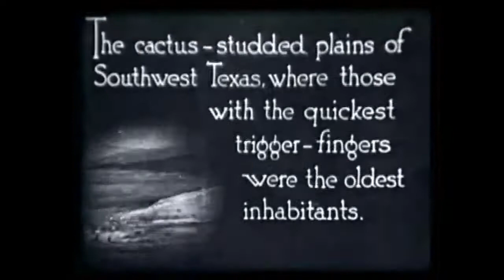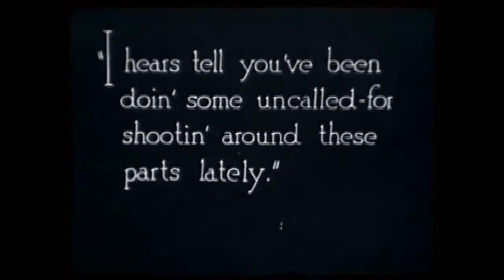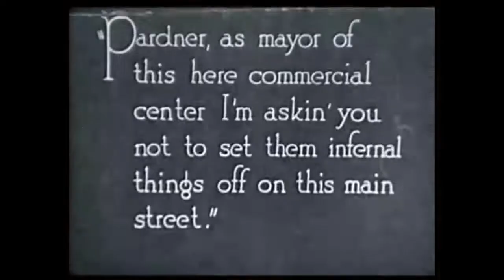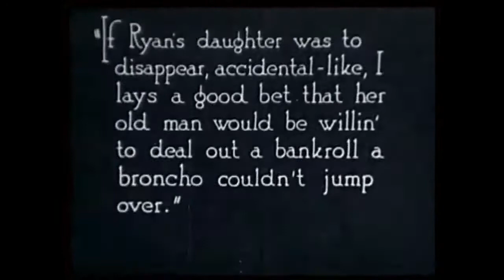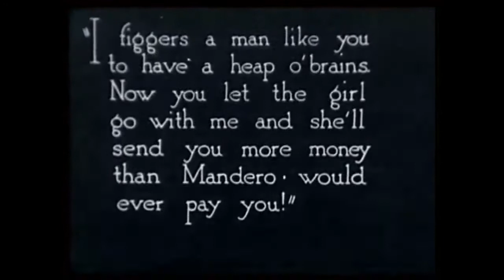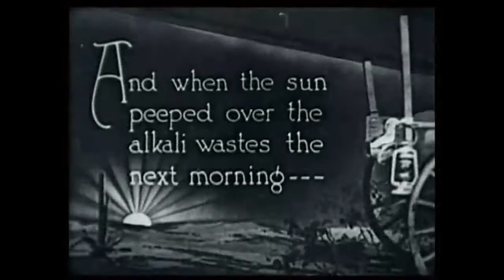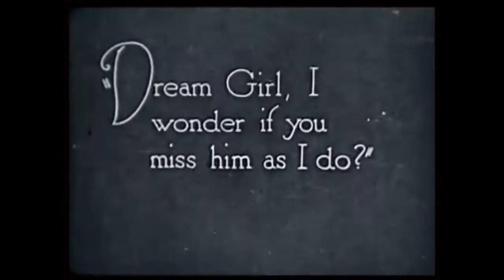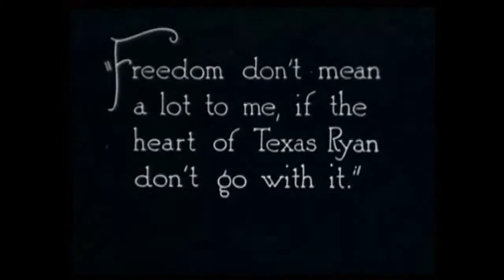TOM MIX IN..."THE HEART OF TEXAS RYAN''". A REAL SILENT FILM,. PRODUCED 1917.